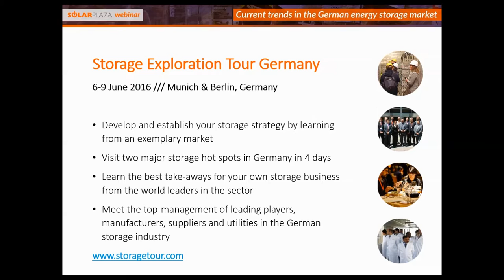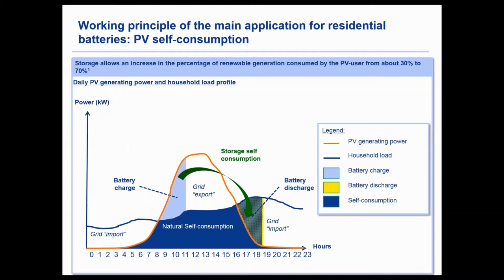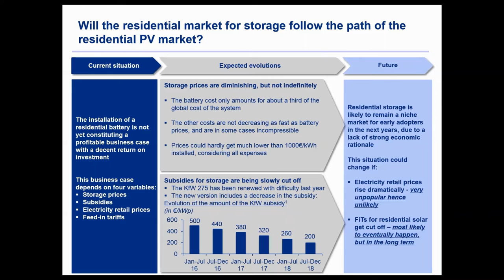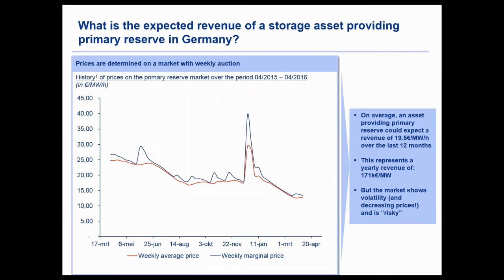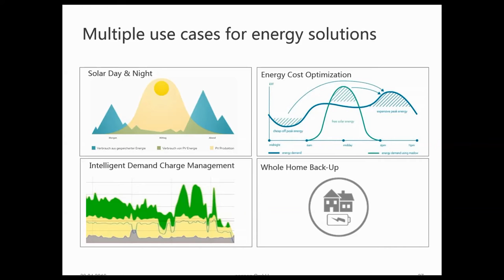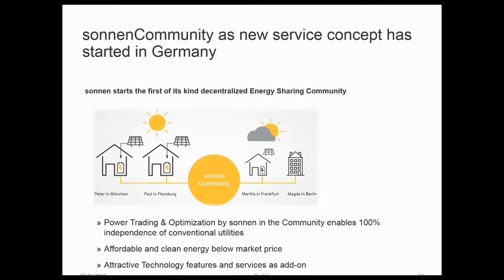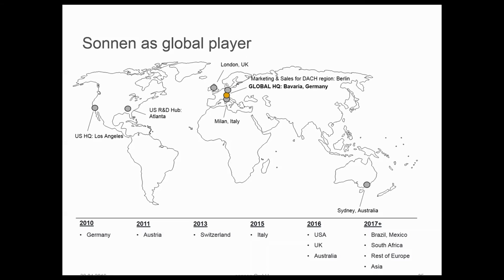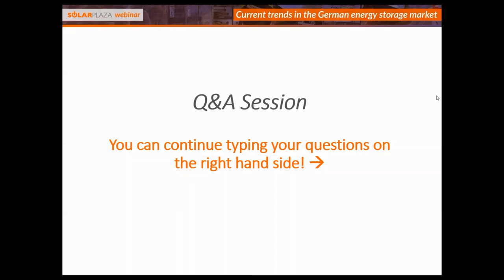Solarplaza Webinar: Current Trends in the German Energy Storage Market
We have invited Michael Salomon, Samuel Portebos and Benjamin Schott, experts on the German storage market to share their insights on the current storage trends and dynamics in Germany and an analysis of the German storage market.

🔗  Links